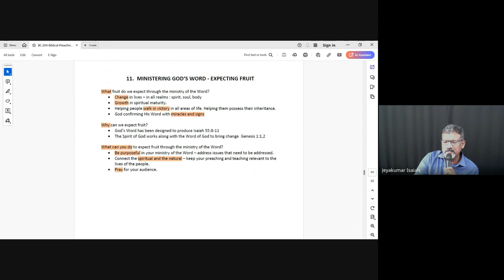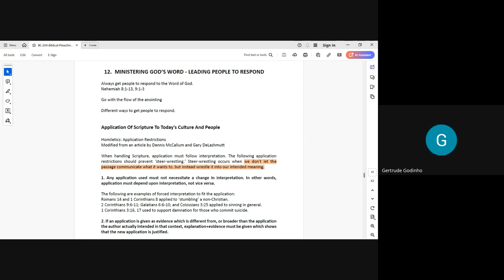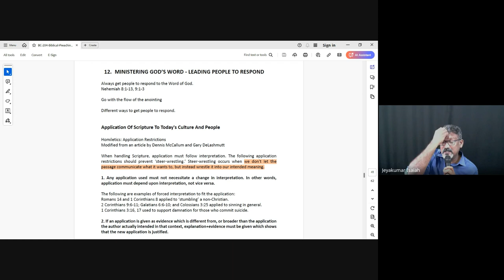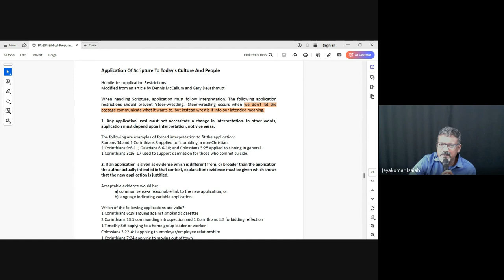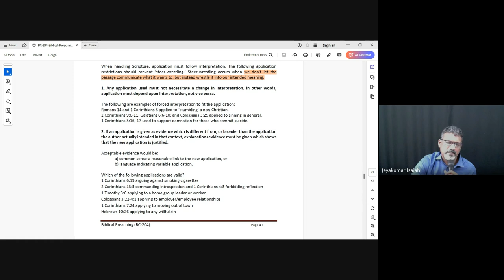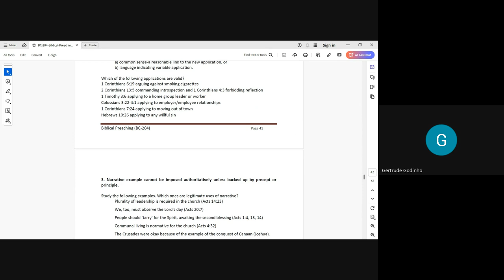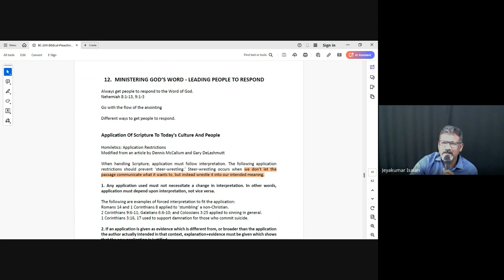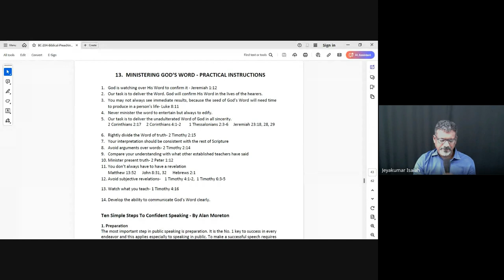Biblical Preaching (Homiletics) | Lecture 17: BC204-BP-20241022